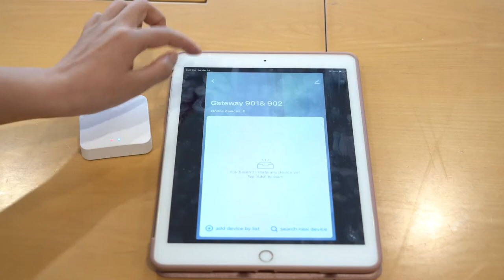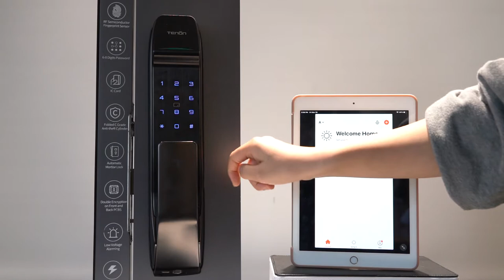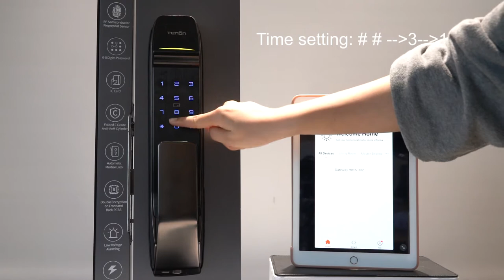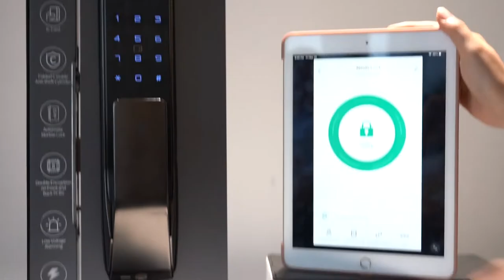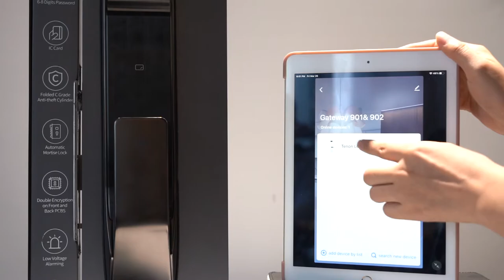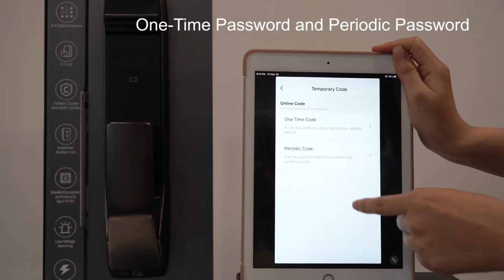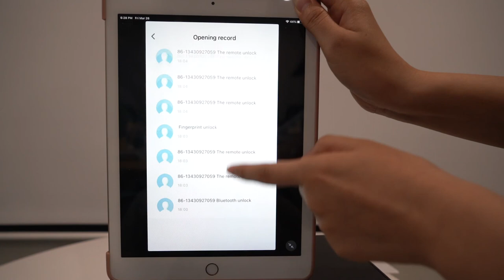Tenon add smart lock to the gateway on Tuya App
Tenon Bluetooth smart lock work with Gateway:
Part 1, add Gateway to Tuya APP
Part 2, add Smart Lock to Tuya APP
Part 3, Bind Smart Lock to Gateway on Tuya APP
Part 4, Some functions of the APP to work with Smart Lock